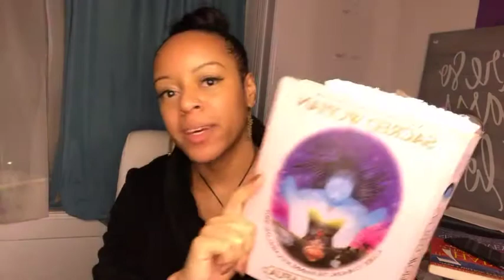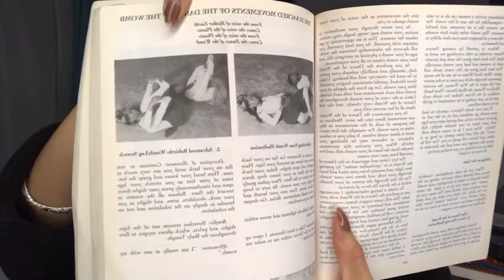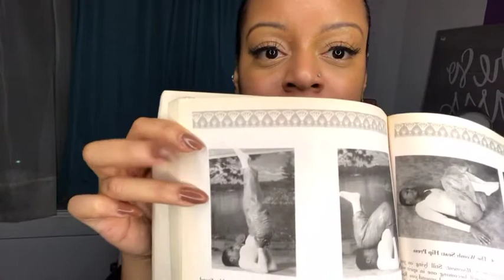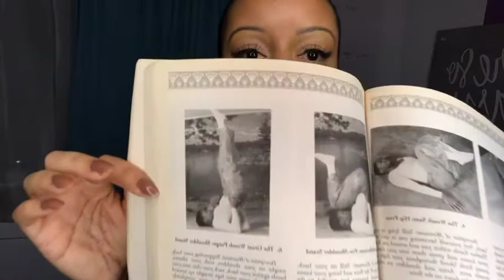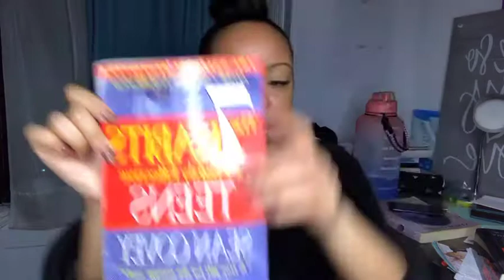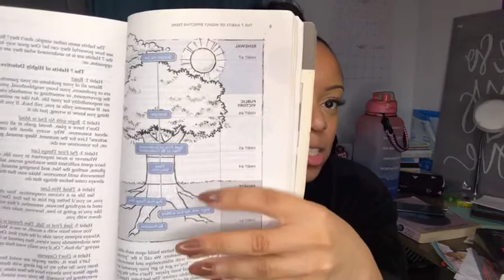MORE SACRED WOMAN / RELATING KEMET TO THE BIBLE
Sharing more of Queen Afua (@queenafua ) and Baaba Heru (@baabaheru_creates ).

Giving knowledge and spiritual insight and armor to protect and to go into 2021 in BeastMode ... welcoming all types of DivineHealing &